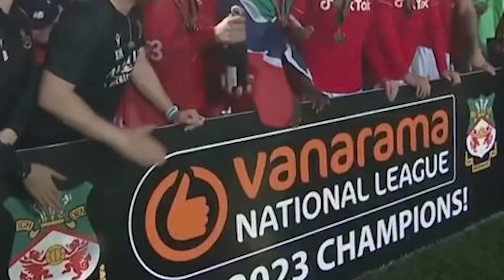Gambian International Players Round-Up Yankuba, Modou Faal, U20, Jacob Mendy, Ablie Jallow..